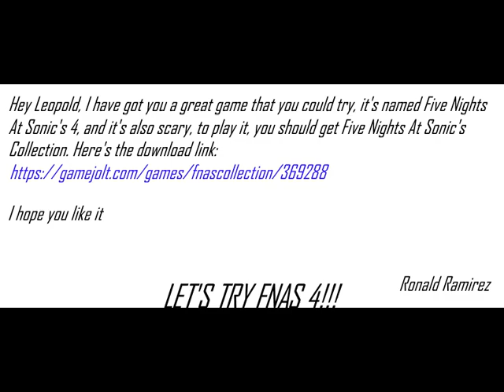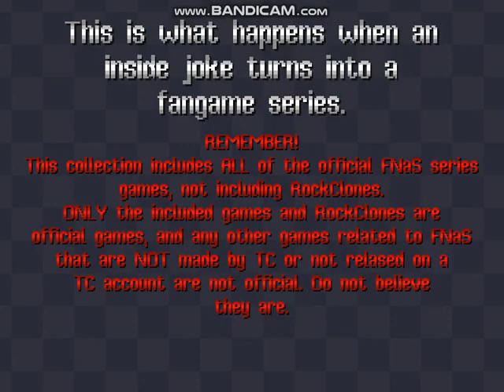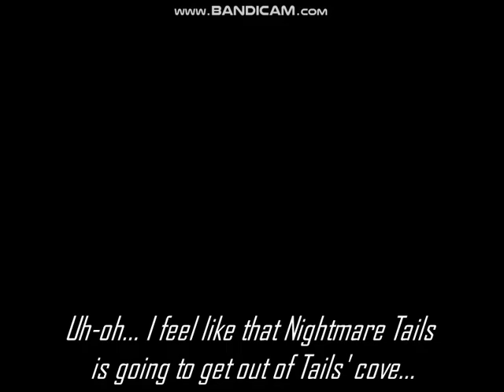The Angry German Kid Show - Episode 2: AGK Plays Five Nights At Sonic's 4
Leopold goes to his computer to play Unreal Tournament and forget how hard the Angel.exe VS. Exetior Kappa game was for him, but when he gets to his computer, he gets a message from Ronald Ramirez, The Angry Dominican Kid, then he decided to download Five Nights At Sonic's Collection to try out Five Nights At Sonic's 4, but when Leopold sees the game, he was getting scared because of what's going on, the jumpscares, the characters' look, etc., at the first try he was close to pass the night, but before the time in the game gets to 8 AM, he gets jumpscared by Nightmare Mario, but he didn't give up and he keeps trying, and then he was losing again, but he kept trying until Nightmare Tails scared Leopold with his jumpscare, that's where he has nightmares now. Enjoy the video.